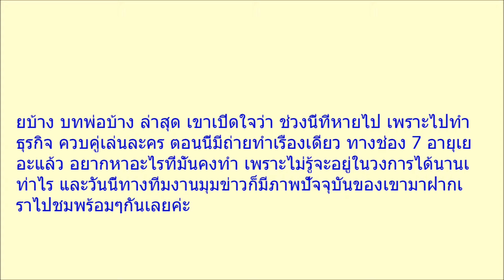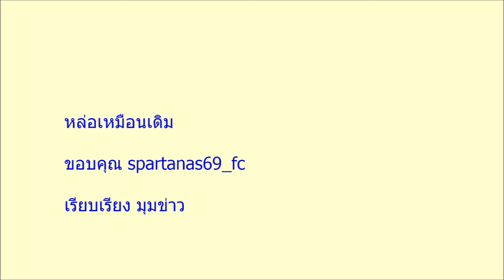เปิดภาพล่าสุด อานัส ฬาพานิช ในวัย 40 ปี หลังหายไปจากวงการ เปลี่ยนไปมาก